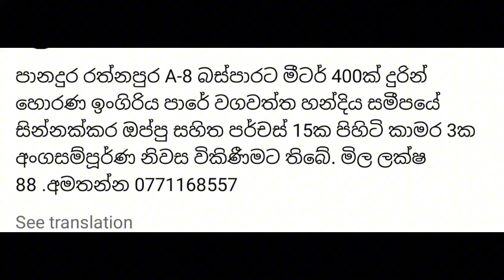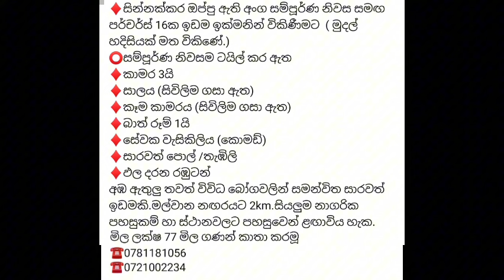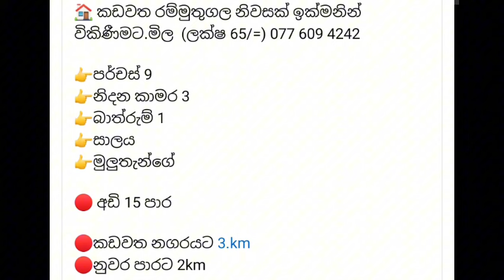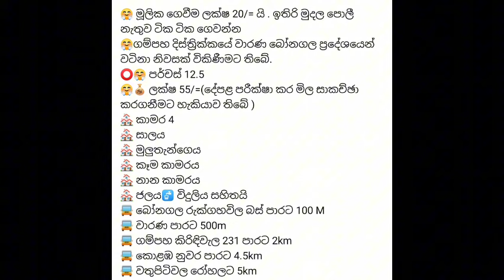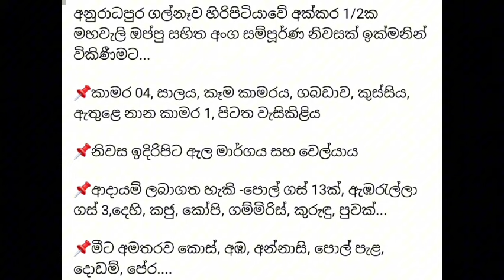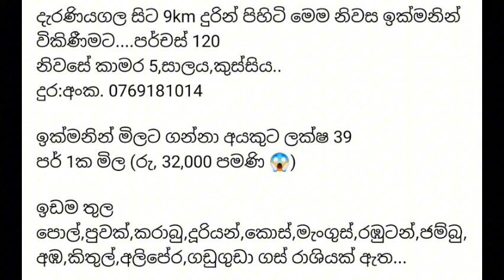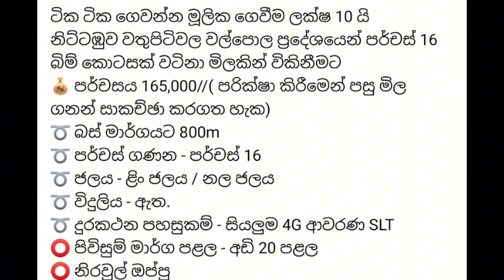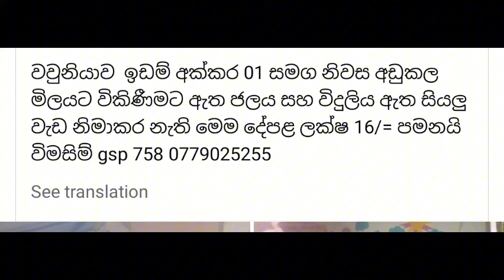ලක්ෂ 04 සිට ඉහලට වටිනා නිවාස සහ ඉඩම් 14ක් ඉතාමත් අඩු මිලට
❤ ආයුබෝවන් යාළුවනේ ❤

කරන්න)💚💚💚